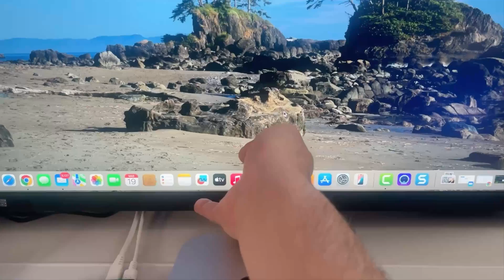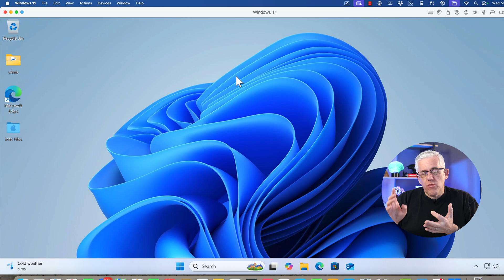5 Mac Mini Upgrades That Are Must-Have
The Mac Mini M4 is fantastic - it's one of the best new computers I've seen in years: compact, powerful, and affordable. There are a few things that can make it even better though - and in this video, I'll share 5 ways I make my Mac Mini M4 even better to work with.

Items in this video:

Minisopuru Hub (MINI4PRO) (Horizontal)
Minisopuru Hub MINI218B (vertical)
KVM Switch (two systems)
KVM Switch (four systems) - similar to the one I have
EMeet Webcam 1080p (very inexpensive)
Elgato Webkink 4K (if you have a more pro-level camera you would like to use)